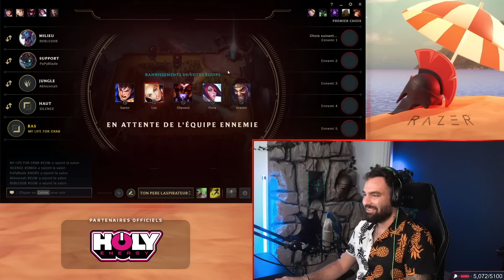JE SUIS EN MISSION, TOUT DONNER POUR LA VICTOIRE - SUICIDE SQUAD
​📚 DEVIENS MEILLEUR SUR LOL (Cours et Masterclass en accès illimité)